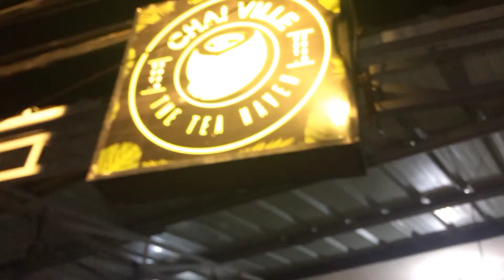KWENTUHAN VLOG TAS MILKTEA | JOANNE VLOGS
Nag-kaayaan kami mag milktea mga Master, mga 9pm na to.Tatlo kami si Jocel, Aira at ako. Tas kwentuhan lang ganun... Nakakamiss yung ganitong bonding eh, tamang chill lang kayo, db?

Shout out kay Ate Arlene ng ChaiVille sa Limay Bataan.